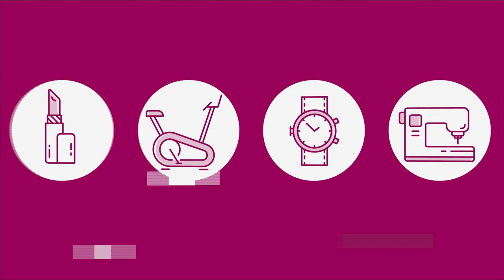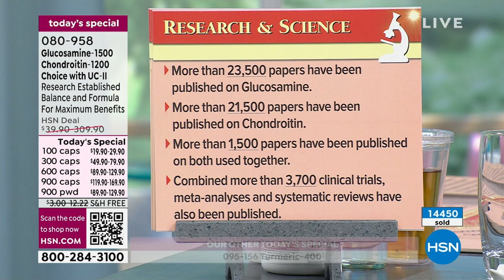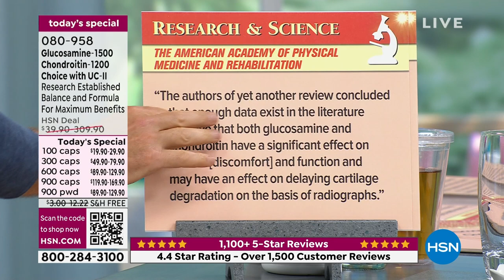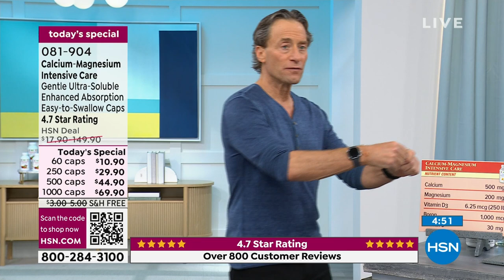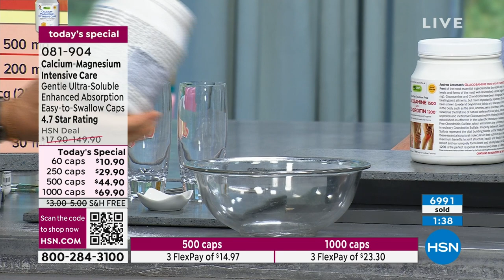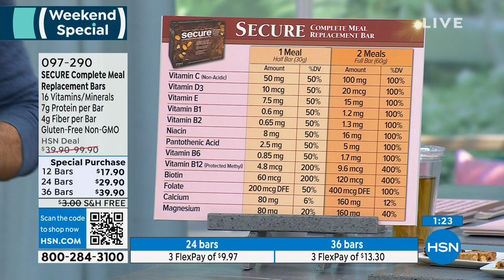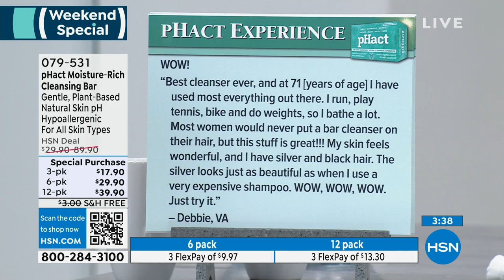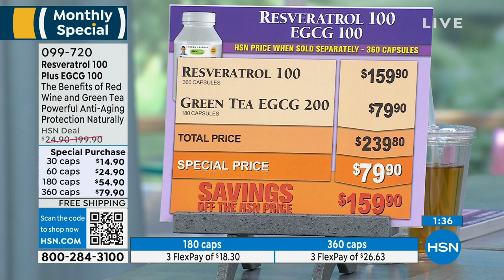HSN | Andrew Lessman Your Vitamins 03.23.2024 - 09 PM